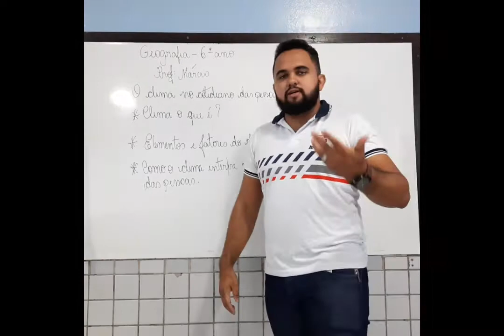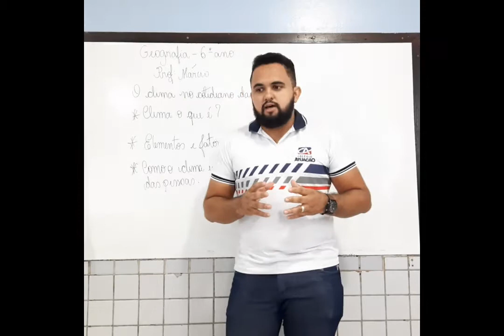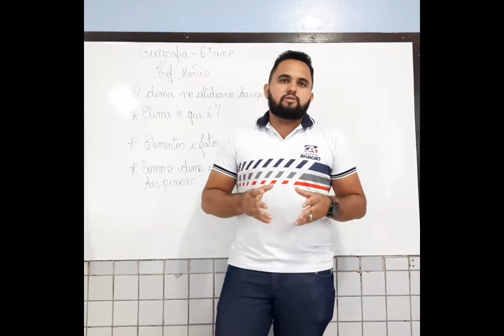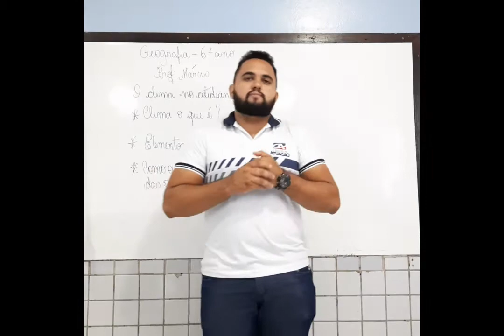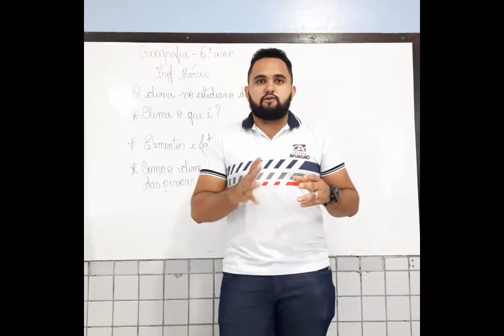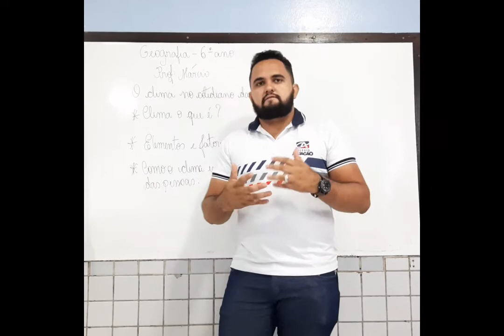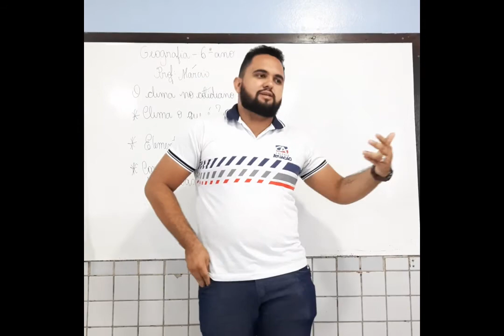O clima no cotidiano das pessoas - Geografia 6º ano